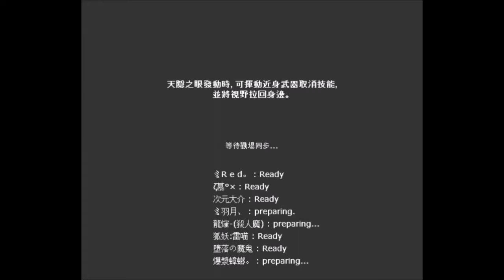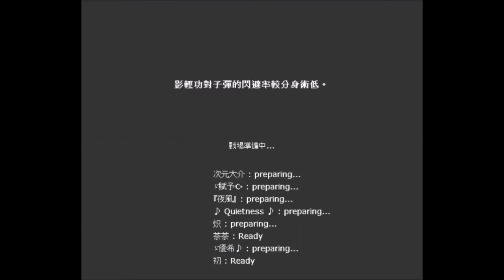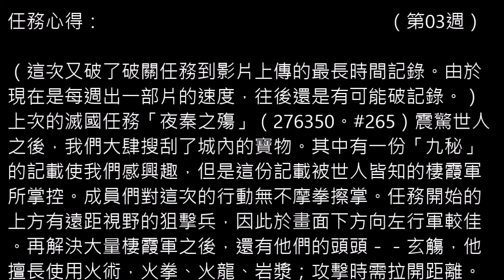【光暈戰記．268】棲霞尋秘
．影片分段：
00:00（任務268：棲霞尋秘）
00:07（第一場）
22:14（第二場）
．任務難度：５（多人中高級）
．任務名稱：棲霞尋秘
．任務導演：冷月
．任務代碼：276552
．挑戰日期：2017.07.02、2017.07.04